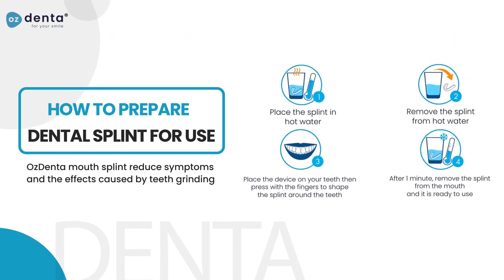Bite Dentale Notturno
OFFERTONA

2 x Bite Dentale Notturno Automodellante Apparecchio anti Bruxismo - Digrignamento dei denti e disturbi dell' ATM